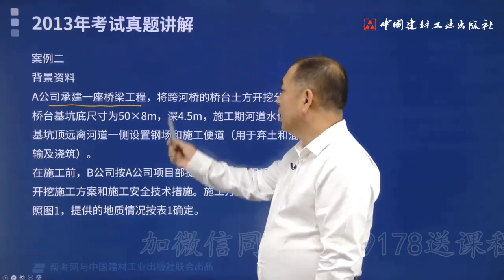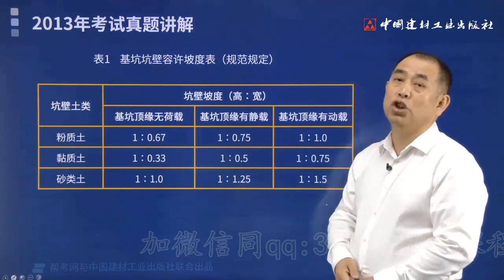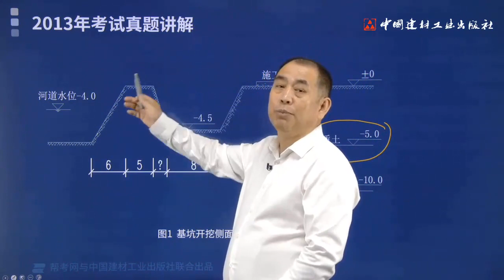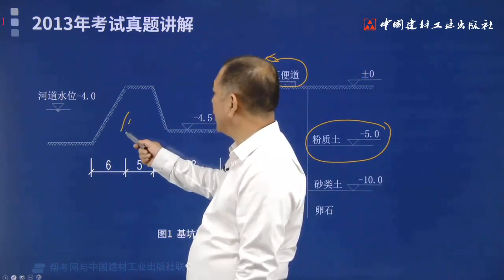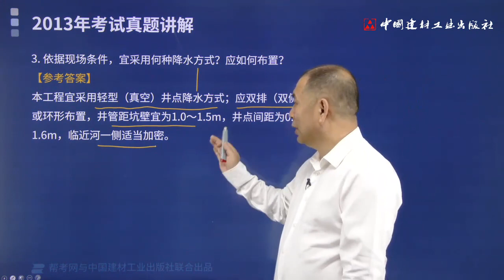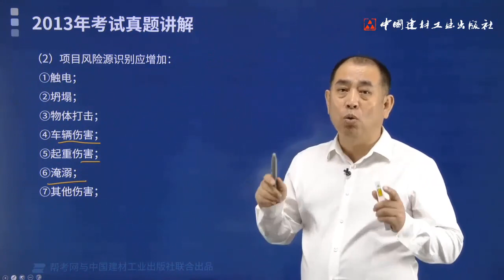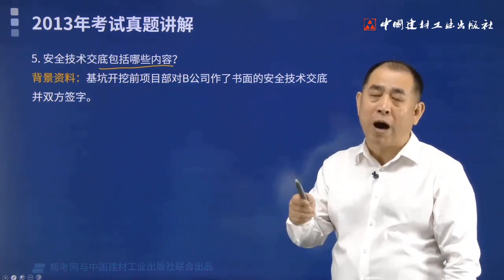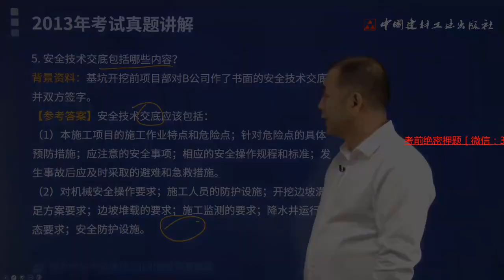2022 一级建造师 市政 胡宗强 新教材百题讲坛 案例42 2013年一建案例真题二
2022 一级建造师 市政 胡宗强 新教材百题讲坛